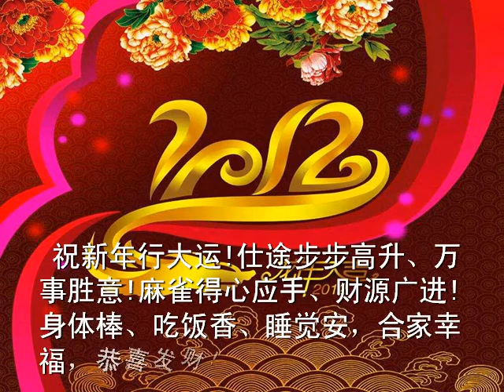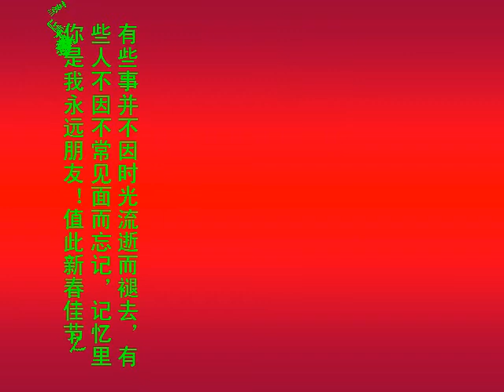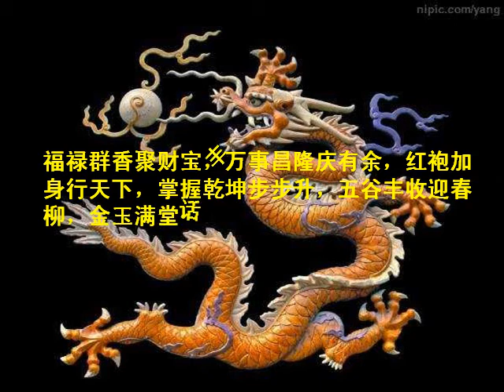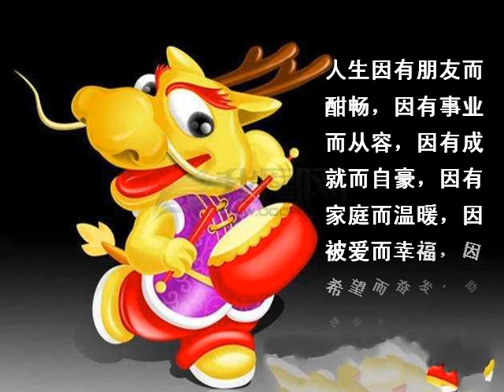恭賀龍年 01 18 17 03 wmv